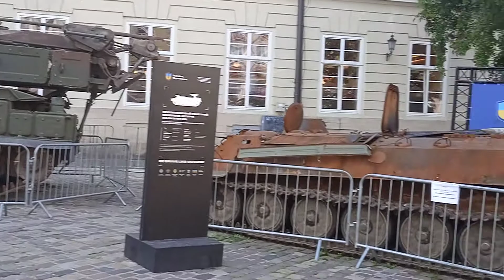Russian tanks found "its peace" in Ukraine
God bless USA&my children.Dear Americans exercise(run jog 2-3 hours a day,everyday and pray daily.Eat healthy omelettes.